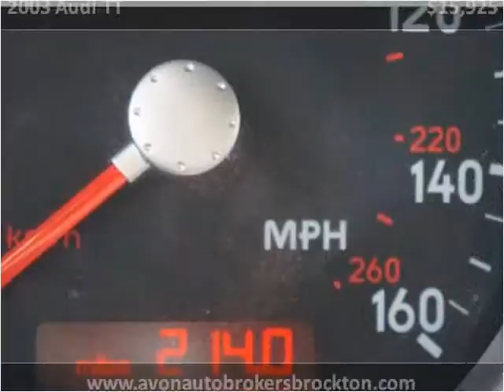2003 Audi TT Used Cars Brockton MA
This 2003 Audi TT is available from Avon Auto Brokers Brockton.